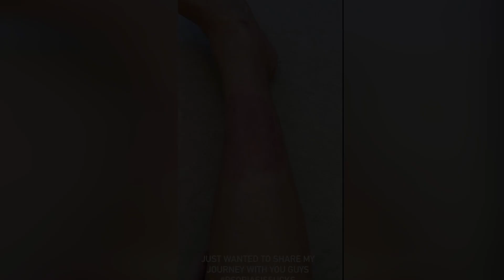Kim Kardashian showcases p.a.inful reality of psoriasis flareup ‘I don’t know what’s happening’,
News: Kim Kardashian showcases p.a.inful reality of psoriasis flareup ‘I don’t know what’s happening’, SUNews
1. Video Quality
2. Type of Breaking News and News Clip Content that you want.